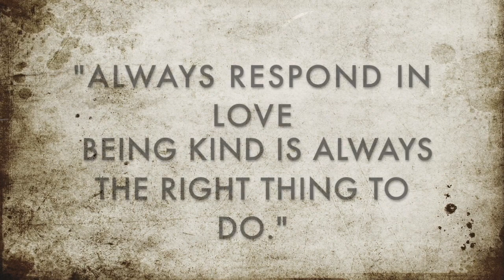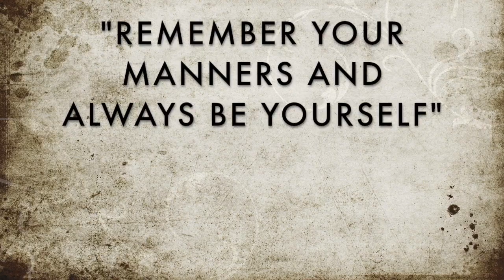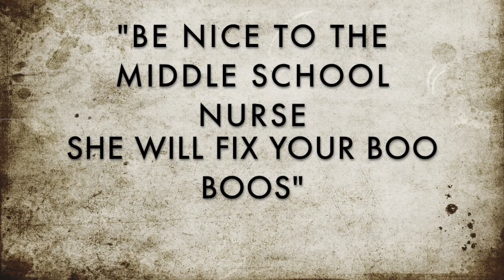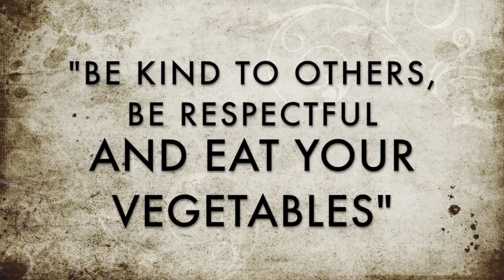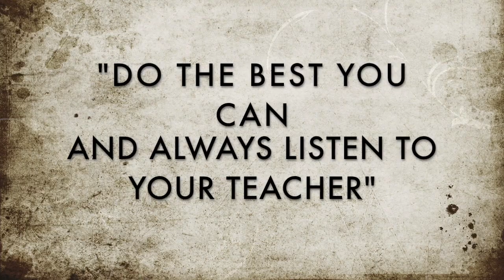Advice for 5th Grade Graduates.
Saffell Silent Film Festival.  Advice to our Saffell Streer 5th graders as they leave us and head to Anderson County Middle School.